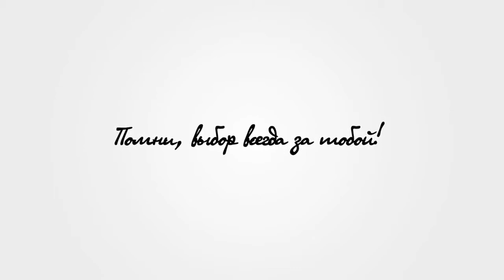Трезвая Россия Вред алкоголя#